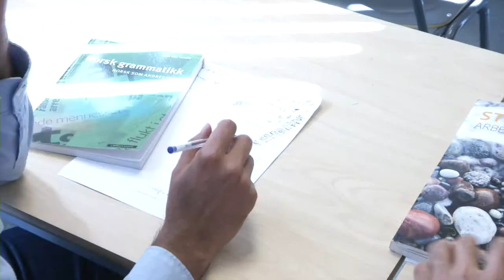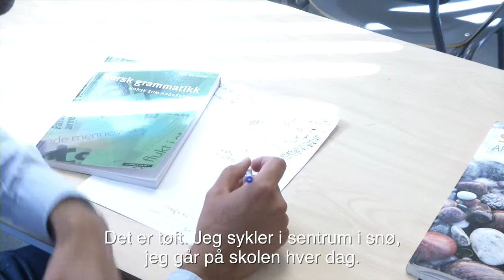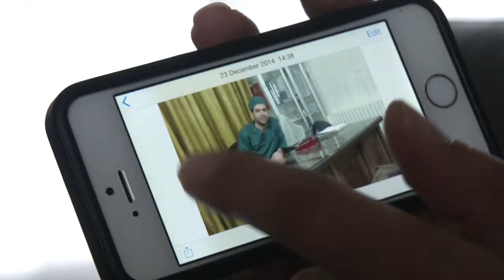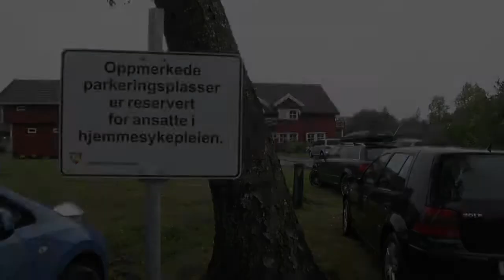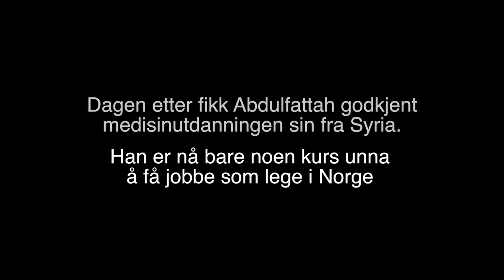portrett, gruppe 2, versjon 2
This video is about Abdulfattah